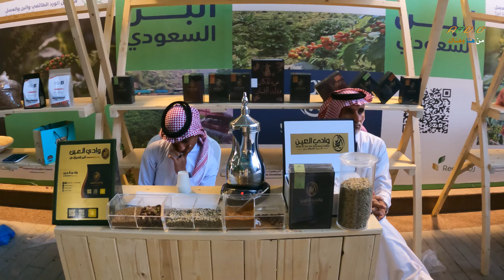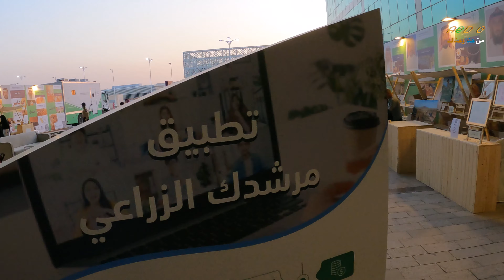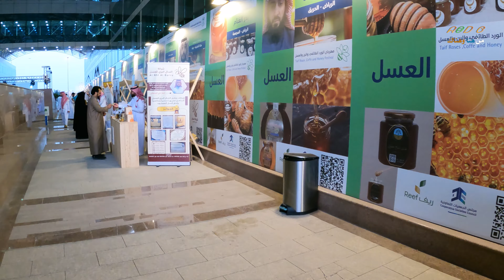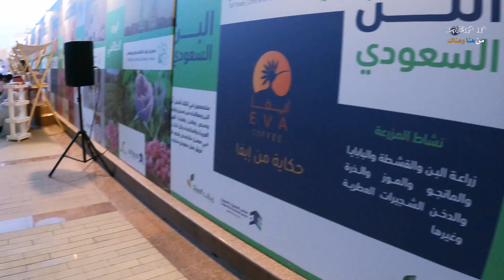مهرجان الورد الطائفي والبن والعسل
تغطية لفعالية مهرجان_الورد_الطائفي_والبن_والعسل الذي نظمته وزارة_البيئة_والمياه_والزراعة في الرياض.
جولة عام وسوف اطرح بعض اللقاءات التي اجريتها مع العارضين.